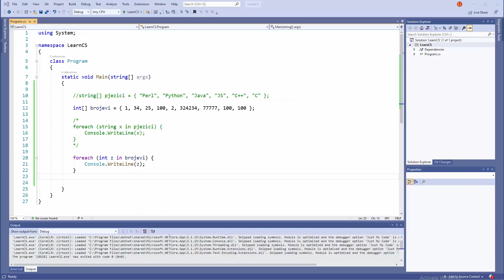C# Programiranje - 12 - Arrays - Nizovi i Foreach